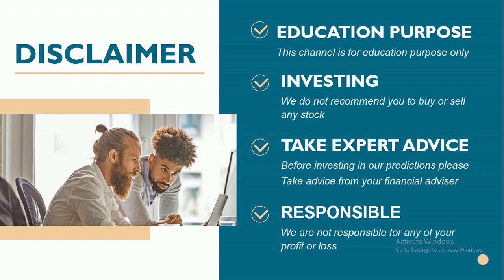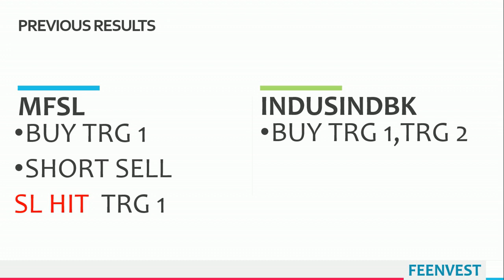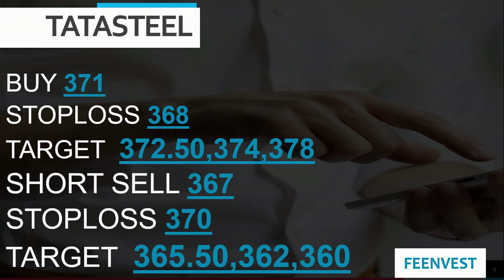intraday calls for 12 october 2020 |intraday stocks for tomorrow| best socks for intraday trading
You will get the following benefits :
1.Free Demat Account
2.Zero Equity Delivery
3.₹20 Per Order in Intraday, commodity and currency
4.Limit Upto 48 Times
5.MTF Facility Available
6.30 Years Of Trust
Best Intraday stocks for 12 OCT
Best Stocks for tomorrow 12 OCT
Best Intraday stocks for 12/10/2020
12 OCT
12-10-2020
TOMORROW